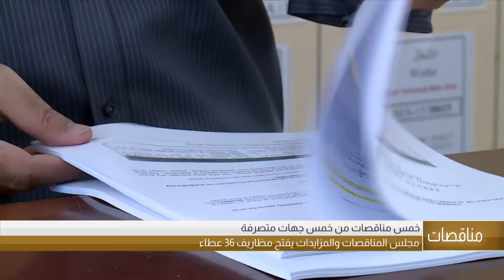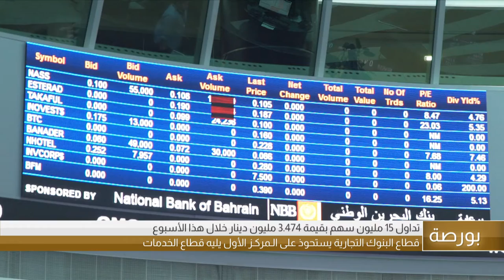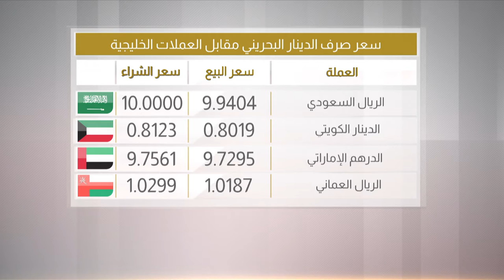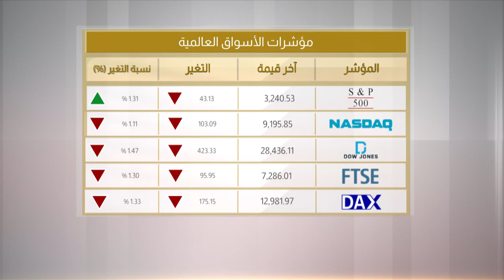البحرين مركز الأخبار : النشرة الإقتصادية 31-01-2020